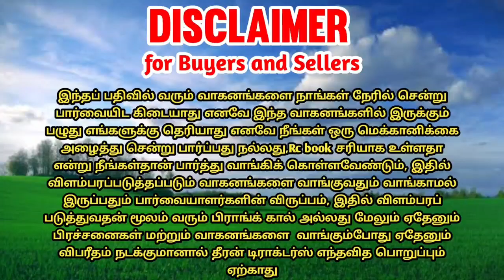Mahindra 475di tractor for sales || tractor sales in tamilnadu || theeran tractor